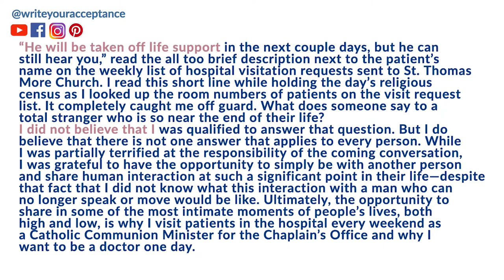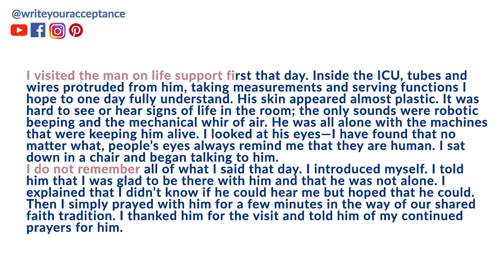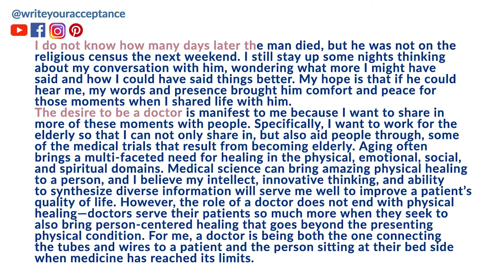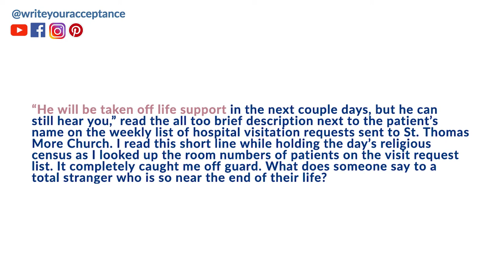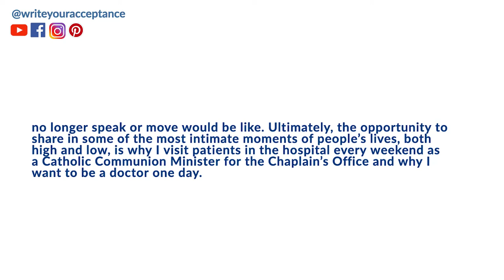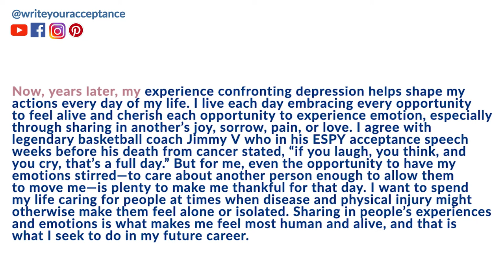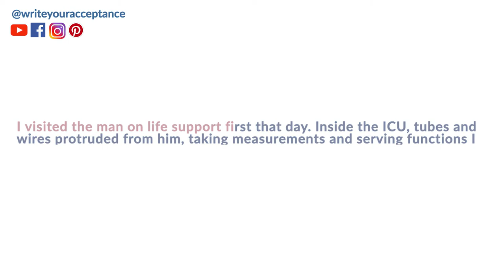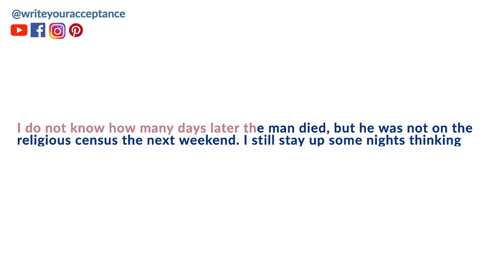Medical School Personal Statement Examples (TO USE!!)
Medical School Personal Statement Examples (TO USE!!)// Medical school personal statement examples are an excellent way to understand the structure and elements of an excellent med school personal statement examples. However, never forget that a sample medical school personal statement should just be that medicine personal statement examples that inspire you to tell your journey. It should never cramp your creativity. At Write Your Acceptance, our first and foremost priority is to help students tell their story so if there is one medical school personal statement tip it is to review a medical school personal statement with guidance. In today’s video, we break down amcas personal statement examples so that you are armed with the tolls you need to strengthen your own med school application. Today you complete your best personal statement which will elevate your medical school application so tomorrow you’ll have the interviews you have worked so hard for. With WYA, let’s start writing your best medical school personal statement.